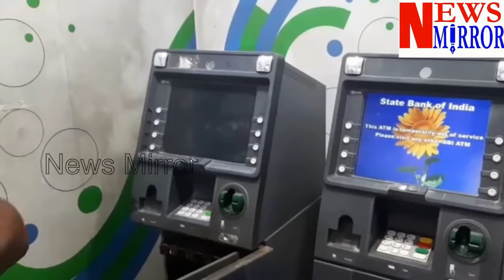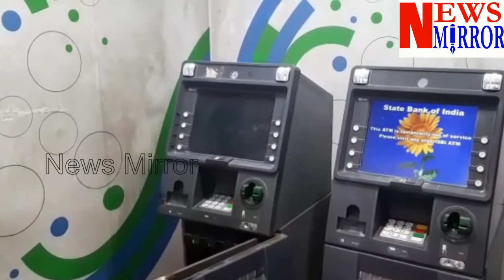15 LAKHS THEFT AT CHANDRA NAGAR SBI ATM BY CUTTING ATM MACHINE BY GAS CUTTER || NEWS MIRROR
15 LAKHS THEFT AT CHANDRA NAGAR SBI ATM BY CUTTING ATM MACHINE BY GAS CUTTER  || NEWS MIRROR ||